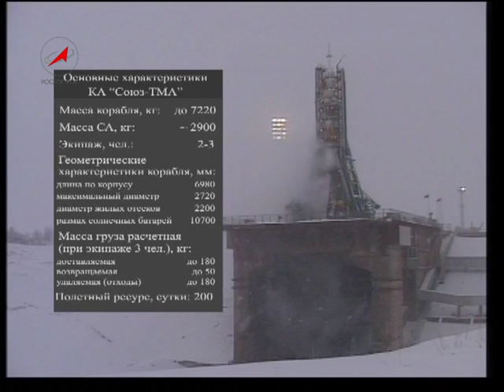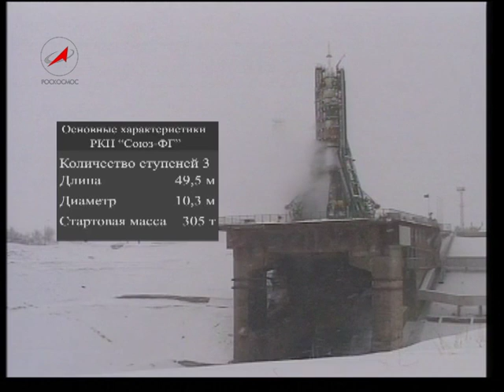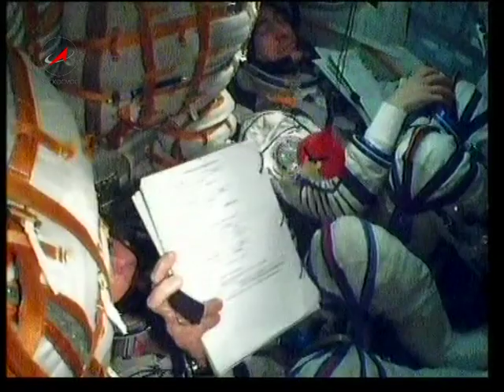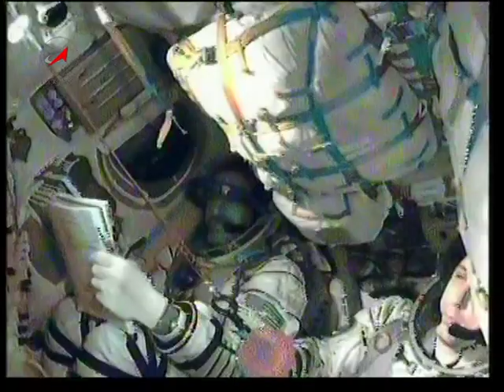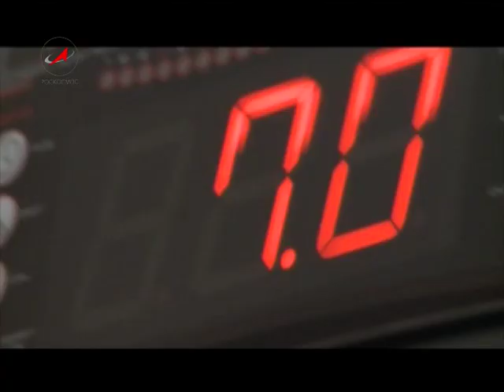Трансляция старта РКН Союз-ФГ с ТПК Союз ТМА-22. Часть 1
Трансляция старта РКН "Союз-ФГ" с ТПК "Союз ТМА-22". Подготовку к старту комментируют космонавт Александр Калери и специальный корреспондент студии Роскосмоса Наталья Бурцева.
14 ноября 2011 года в 08.14.04 по московскому времени со стартового комплекса площадки 1 космодрома Байконур состоялся пуск ракеты космического назначения «Союз-ФГ» с транспортным пилотируемым кораблем «Союз ТМА-22» (командир: Антон Шкаплеров (Роскосмос); бортинженеры: Анатолий Иванишин (Роскосмос), Дэниел Бёрбэнк (НАСА).